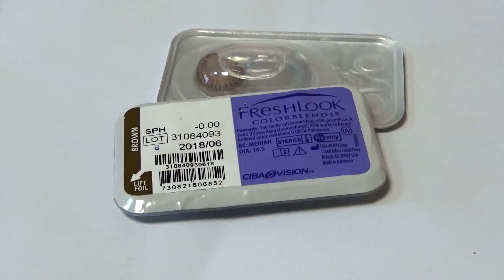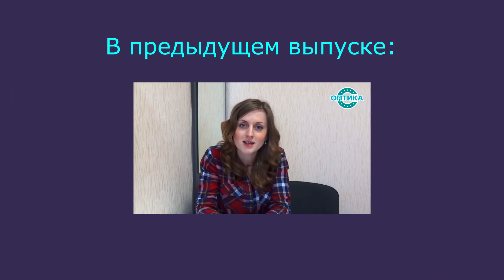Обзор контактных линз FreshLook Colorblends Brown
Как выглядят контактные линзы FreshLook Colorblends в оттенке Brown на светлых глазах.